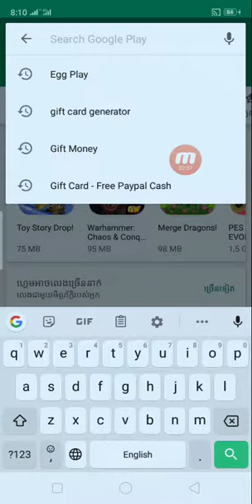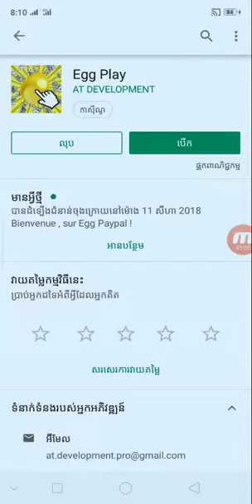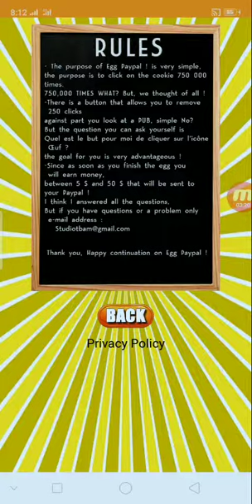របៀបរកលុយថ្មីដំស៊ុតបានលុយ រកលុយបានល្បឿនជាមួយនិង Pay Pal កាន់តែបានលុយងាយស្រួល $5 - $50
👉នៅក្នុងវិដេអូនេះ ញុមចង់បង្ហាញរបៀបរកលុយថ្មីដំស៊ុតបានលុយ រកលុយបានល្បឿនជាមួយនិង Pay Pal កាន់តែបានលុយងាយស្រួល $5 - $50  ។ KH  Money Online

      ពុកម៉ែបងប្អូនទាំងអស់គ្នាបាទ  សូមអរគុណ ។

# មើលហើយអនុវត្តតាម !